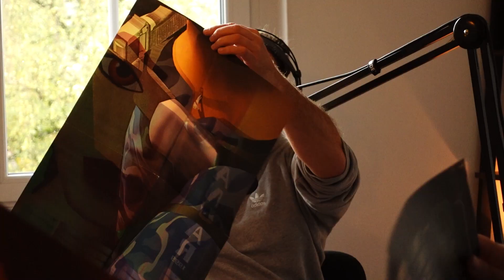Simple Life Boys | Folg 89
Üsi Heldä schnupperä a blüehende Bluemä, wärde dr neu Kaiser vo Amerika und si gfangä zwüsche Himm und Höll. Haut e zimlech normale Jugendtreff.

Hie isch dr Podcast uf Spotify:

uf iTunes & Google Podcast ischer äbefaus. Bedien di.

Wosch üs es Bier choufe?
MERCI VIU MAU A AUI SUPPORTER!✨❤  Viu Liebi a euch.
Merci für die monatlichi Unterstützig @ Böhlen, Jona und Luschi, Don Pasquale, Ro*, Sandro & Fäbu!
Merci fürd Bierspänd liebi anonymi Person!

Berner Jugendtreff ist ein Comedy-Podcast aus der Schweizer Hauptstadt Bern.